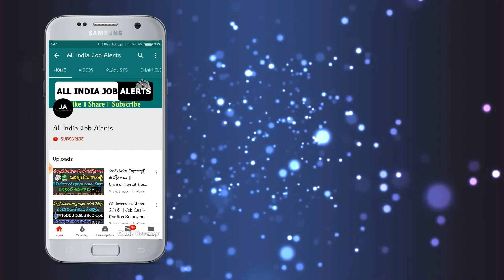దారుణంగా పడిపోయిన బంగారం ధరలు.! తులం ధర తెలిస్తే ఎగిరి గంతేస్తారు || Gold Rates Today